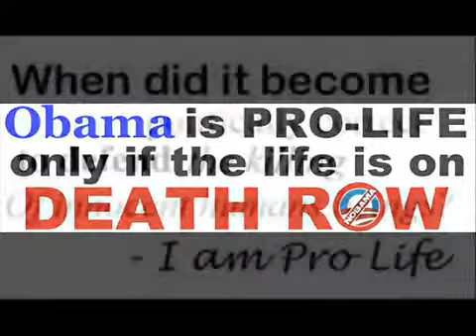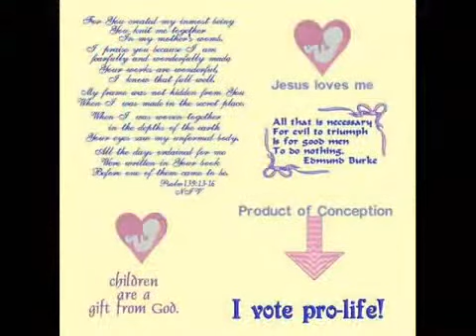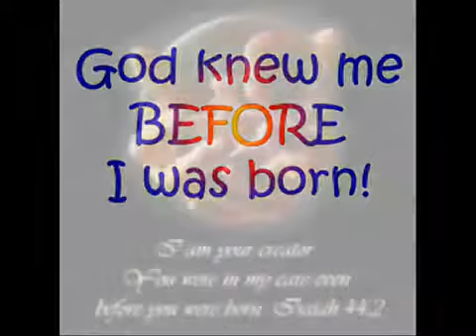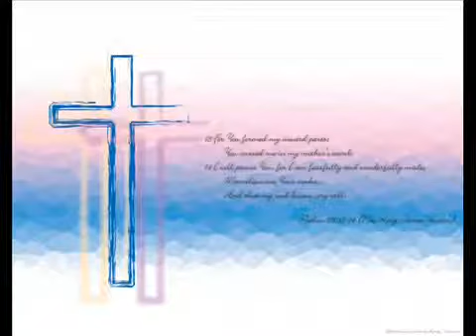Children can live without it. Dc talk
END ABORTION